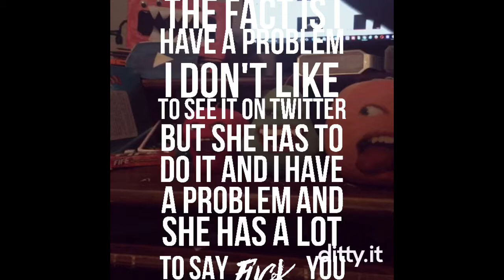All fruit form